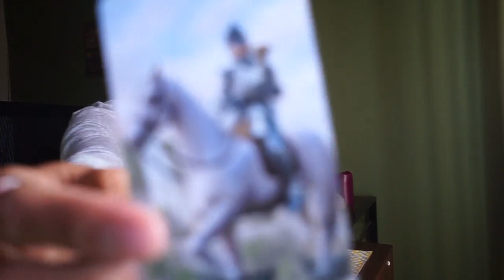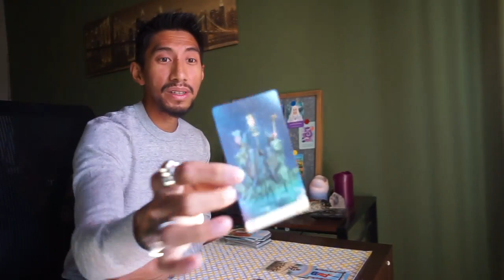AQUARIUS SOULMATE NOVEMBER 16 30 BI WEEKLY TAROT READING